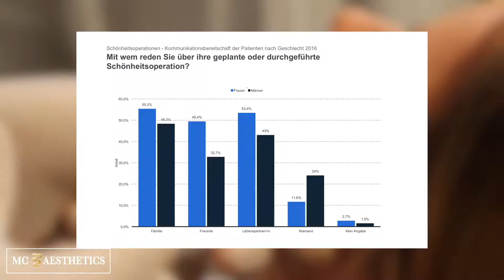Mc Aesthetics präsentiert den Wangenaufbau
Wir haben unsere Patienten gebeten ihre Erfahrungen in unserem Gästebuch für andere, die das gleiche Schicksal teilen aufzuschreiben, was Sie erlebt oder durchlebt haben. Unser lieber Patientin schrieb folgende Bemerkungen, die wir gerne anonymisiert für Euch teilen.

,,Danke Mc Aesthetics,
mein Gesicht ist sehr rund gewesen ,da mir die Konturen der Wangen fehlten.
Ich wurde super nett in Empfang genommen und beraten, ich bin sehr zufrieden mit dem Ergebnis